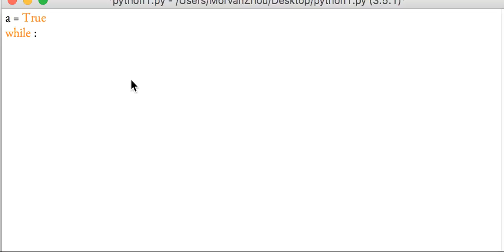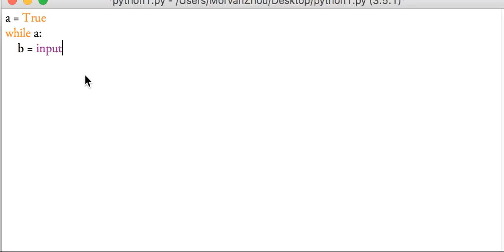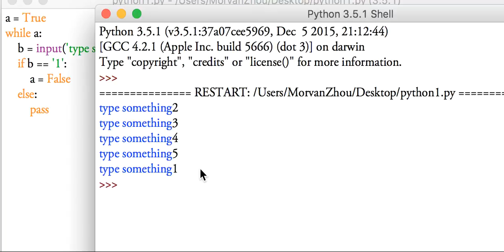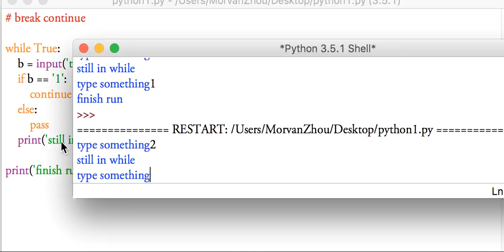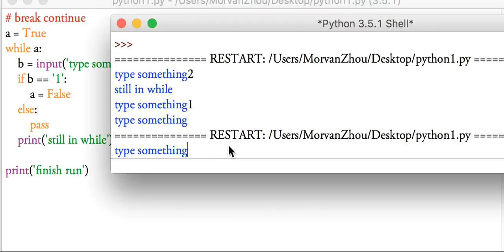python基础 27 continue & break (教学教程tutorial)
continue 和 break 是打断循环的两种方式.
break 是从立即生效,不执行循环里面剩下的语句,跳出循环.
continue 是不执行循环里剩下的语句,重新开始新一轮的循环.